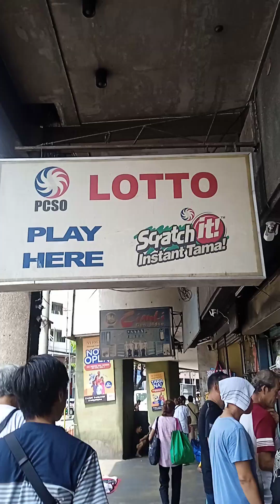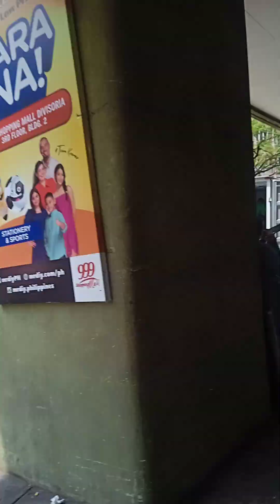Galang gakahi ..labasan na 🤫😏😄🥴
walang makita at walang gusto sa 168 dahil walang pera 🥴😄 ako yun ... GAKAHI ang name. chaaaaROOot